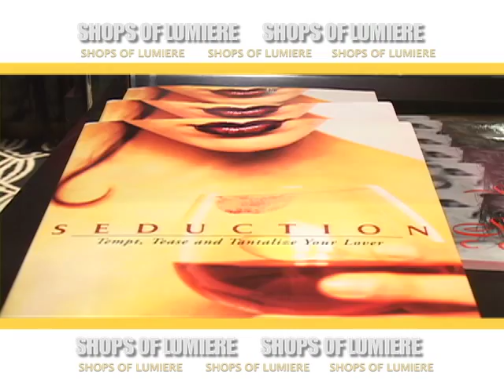shops of lumiere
the shops of lumiere